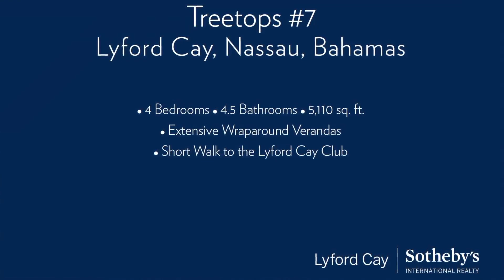La Falaise House, Lyford Cay, Bahamas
La Falaise House, Lyford Cay, Bahamas home is offered Exclusively by Samira Coleby, Damianos Sotheby's International Realty.

La Falaise House is a spacious single family home situated on a quarter acre lot. The house itself is 5,110 sq. ft. and features 4 bedrooms with en-suite bathrooms. Highlights of the home include a modern European-Style Kitchen with Neff appliances and a wine closet, a formal dining room, living and sitting areas, a family room or office on the second floor and a massive third floor loft that affords seaviews. The Master Suite has his and hers bathrooms and a separate sitting area or study. Treetops is designed in the classic island-Colonial architecture, and features extensive wrap-around verandahs perfect for lounging or outdoor dining.